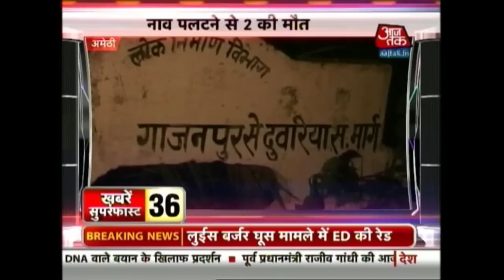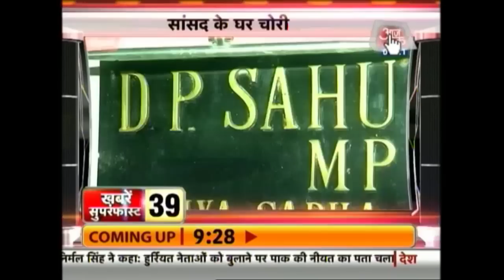Khabare Superfast: August 20th, 2015 | 9 AM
Watch top political news headlines of the day.